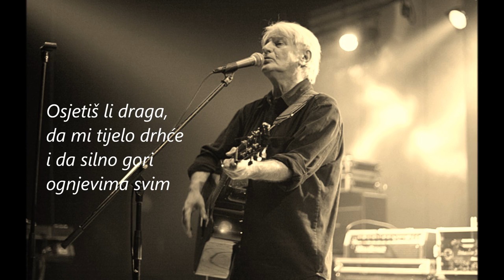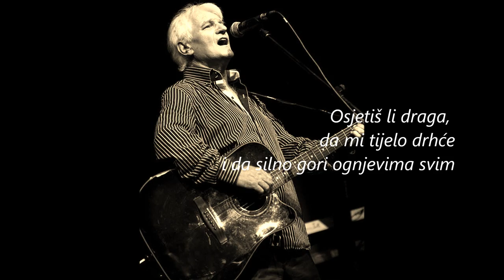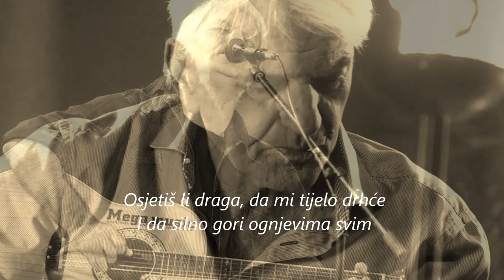Kemal Monteno - Ne vjeruj (sa tekstom)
Music by K. Monteno / Tekst by A. Šantić / Arr by S.Kalogjera